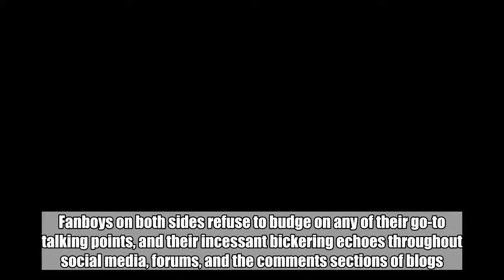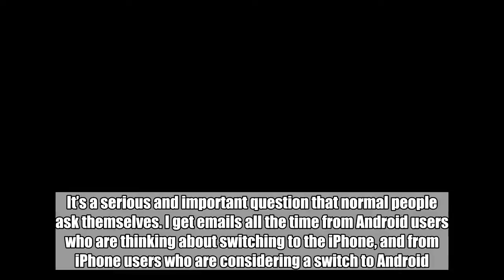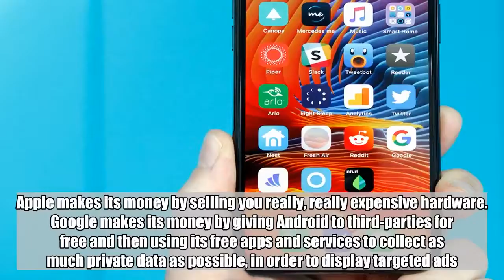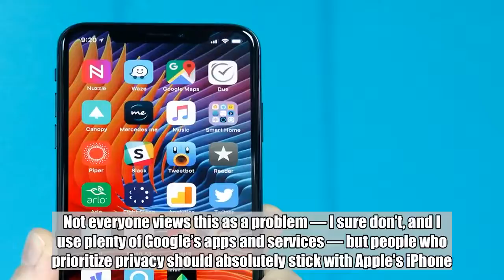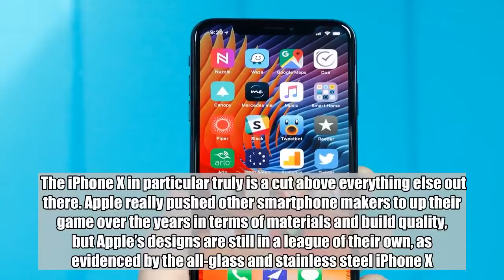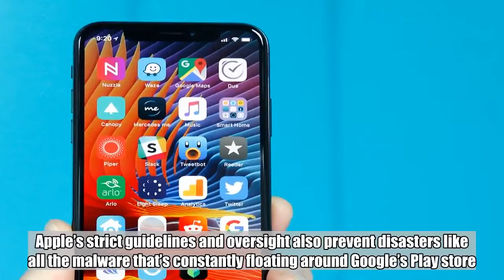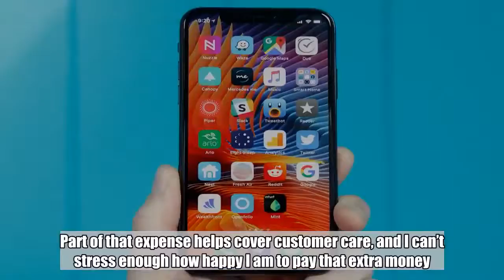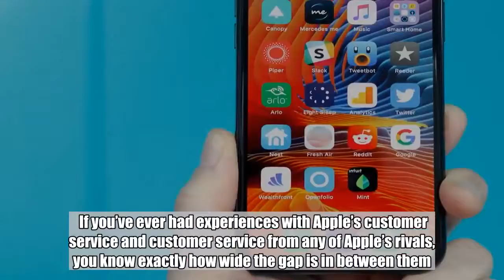5 reasons you shouldn’t ditch the iPhone and switch to Android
On one hand, I’m not sure I can accurately express just how bored I am with the iPhone vs. Android debate. The answer in the end is always the same — choose the platform that most closely matches your needs and wants — but the battle rages on. Fanboys on both sides refuse to budge on any of their go-to talking points, and their incessant bickering echoes throughout social media, forums, and the comments sections of blogs. It’s impossible for a levelheaded person to read their fights and not cringe, both sides stating opinion as fact and then convincing themselves they’ve won the argument. Sound familiar? That’s right, it’s just like liberals and conservatives bickering on Facebook or Twitter.  The problem is, there’s another side to this issue. The question of “iPhone vs. Android” isn’t just a battleground for whiny fanboys and fangirls. It’s a serious and important question that normal people ask themselves. I get emails all the time from Android users who are thinking about switching to the iPhone, and from iPhone users who are considering a switch to Android. I don’t have time to answer them all, but I occasionally try to fight through the dry heaving and involuntary eye rolls that occur anytime the topic of “iPhone vs. Android” enters my mind, and cover some bigger questions here on the site.  Don't Miss: Finally, a wireless charger that’s actually wireless  Yesterday evening, an email from a reader brought me to a thread on Reddit started by a user named “Pretentious_Fella.” Thankfully, this fella doesn’t seem pretentious at all. He’s someone who had been using multiple platforms on different devices, but he recently decided to move entirely to Apple products. He then took to the Apple subreddit to explain why he went all in on Apple, highlighting four main reasons for his decision. They’re all great reasons and I’m going to run through them quickly below. I’m also going to add a fifth reason of my own though, because it’s among the things Apple users love most about the company, but they often take it for granted and don’t even think about it. Privacy  This is obviously a biggie, especially in this day and age.  Apple and Google have very different business models, and neither one is better than the other; it all depends on what your priorities are. Apple makes its money by selling you really, really expensive hardware. Google makes its money by giving Android to third-parties for free and then using its free apps and services to collect as much private data as possible, in order to display targeted ads. Not everyone views this as a problem — I sure don’t, and I use plenty of Google’s apps and services — but people who prioritize privacy should absolutely stick with Apple’s iPhone. Updates  This is another issue that people argue about all the time. Apple users love that they have instant access to every single iOS update Apple releases. This is because Apple releases updates directly to end users. When Google releases Android updates, mea